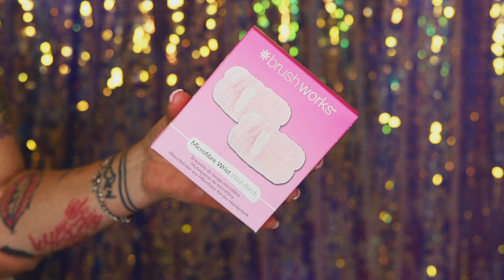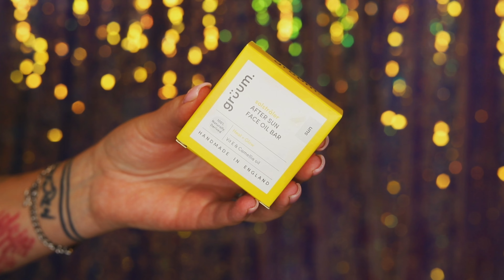Cutebox nebo Lookfantastic Beauty Box? | Unboxing obou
Zde mám seznam aktuálních slev:

Stylevana - Sleva na celý sortiment 15% při nákupu nad 48€, kód INF10KATKA

Ksisters - Sleva 100 Kč při objednávce nad 845 Kč, kód FR7144R

Nomal Výživové doplňky na pleť, nehty a vlasy - 10% sleva na vše, kód KATKA10

Parizske.cz nebo parizske.sk - Sleva 15% pro Parisian Perfumes (kromě originálů), kód katka15

Lookfantastic BeautyBox

First Aid Beauty KP Bump Eraser Body Scrub with 10% AHA

Cutebox

Youth Lab. Lip Plump, odstín Nude
Grounded Body Scrub Get to the Root Nourishing Hair Mask Oil

Sociální sítě pod lupou?

Čím natáčím?
Canon EOS 6D Mark II